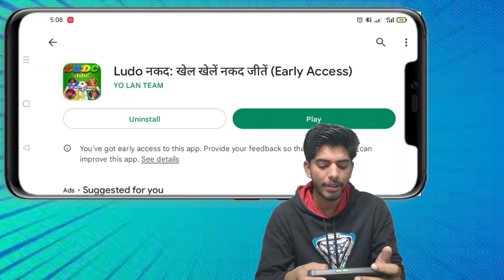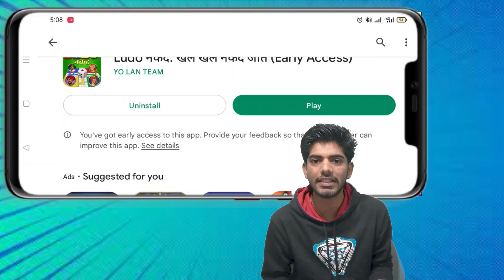Ludo nagad se paise kaise nikale |Ludo Leaked real or fake |ludo nagad kaise khele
Ludo nagad se paise kaise nikale
ludo app
ludo apps
ludo app to earn money
ludo app se paise kaise kamaye,
ludo app kaise banaye,
ludo application
ludo app create
ludo app hack
ludo app to earn money without investment
ludo army app se paise kaise kamaye
ludo earning app
ludo tournament app aia file free
ludo app refer and earn
apna ludo app kaise banaye
aqua ludo app download
aqua ludo app link
refer and earn ludo app
Ludo Leaked real or fake
ludo nagad kaise khele
ludo nagad apps
ludo nasa download
ludo lush donwload
ludo app
ludo lush
ludo lush video call
ludo lush cash withdrawal
ludo lush video call kaise karte hain
ludo lush se paise kaise kamaye
ludo rush game
ludo lush game
ludo lush me friend kaise banaye
ludo rush
ludo lush me withdrawal kaise kare
ludo lush cash withdrawal kaise kare
ludo lush game with video call
ludo rush mod hack
ludo rush app
ludo lush apk download
ludo lush friend kaise banaye
ludo lush cash
ludo rush controller
ludo rush cash se paise kaise nikale
ludo rush real or fake
ludo rush game kaise khele

For Sponser & Support
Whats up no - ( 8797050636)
      Only Whats up chat